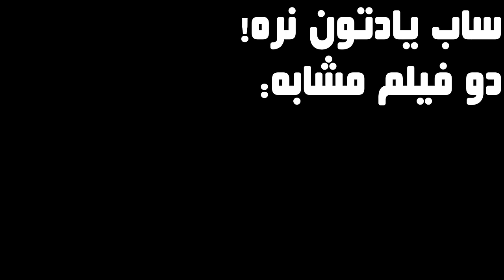تو این دنیا همه مردم مجبورن تو دنیائه مجازی زندگی کنن و برای پول دوچرخه سواری کنن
خلاصه و بررسی قسمت دوم فصل اول سریال Black Mirror
15 میلیون مریت
15 million merits